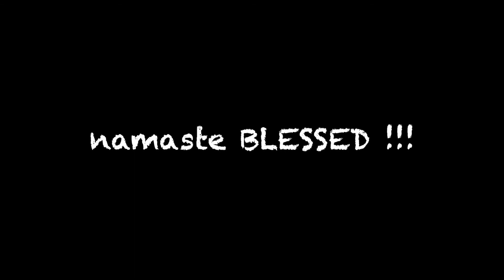▫️🟣DECODING MANIFESTATION SECRETS OF THE BIBLE🟪 -exploring principles of the mind-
🤠howdy alienARMy.. i am 0qulus, the. alien. next. door. - purveyor of esoteric lore... and on this channel we discuess everything 👁Out of this worlD

✨today we’re exploring principles of the mind as written in the bible.. we will be exploring bible verses and covering the metaphorical meaning behind them, as channeled

🔮PERSONAL TAROT OR ASTROLOGY READING INQUIRIES🔮

🌝FIND YOUR MOON PHASE🌚

🔸FIND YOUR SABIAN SYMBOL🔹